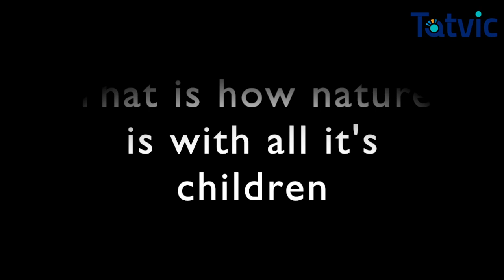Happy World Environment Day from Team Tatvic Analytics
June 05, 2020: This World Environment Day, our team at Tatvic Analytics has a wish for our planet, our home - the one that nurtures us and shelters us.